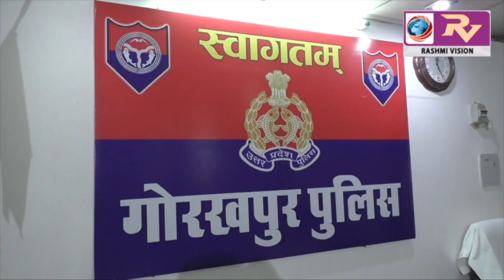एसएसपी डॉ0सुनील गुप्ता की अध्यक्षता में सम्पन्न हुई जनपद के सभी थानों के चौकी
एसएसपी डॉ0सुनील गुप्ता की अध्यक्षता में सम्पन्न हुई जनपद के सभी थानों के चौकी प्रभारियों की बैठक,कहा आपसी सामजंस्य बैठा कर त्यौहारों को करायें सकुशल सम्पन्न